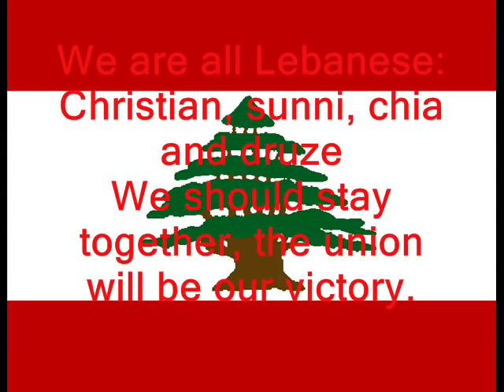14 march: Muslims + Christians = Lebanon!! United for a better Lebanon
lebanese forces, kataeb bachir gemayel amine amin pierre samir 7akim hakeem hakim geagea kata2eb strida geagea  hezbullah hezbollah hassan nasrallah nabih berri saad hariri bahiyya tayyar al moustakbal aoun